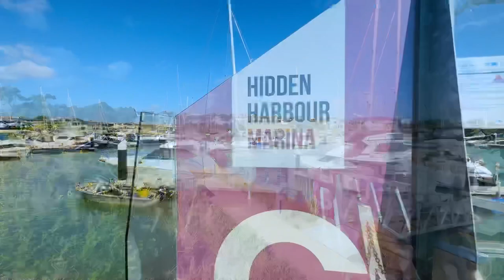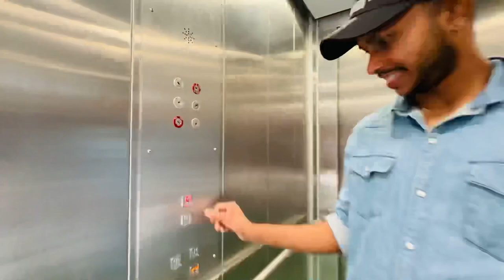Melbourne වල ගොඩබිමේ තියෙන වරායක් බලන්න යමුද| Hidden Harbour Marina Tour | Australia 🇦🇺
Melbourne වල ගොඩබිමේ තියෙන වරායක් බලන්න යමුද? | Hidden Harbour Marina Tour | Safety Beach | Dromana | Melbourne | Australia 🇦🇺 | Sinhala vlog

✔️ Our Wedding Trailer | SHAJINI & PRADEEP ❤️| 2022